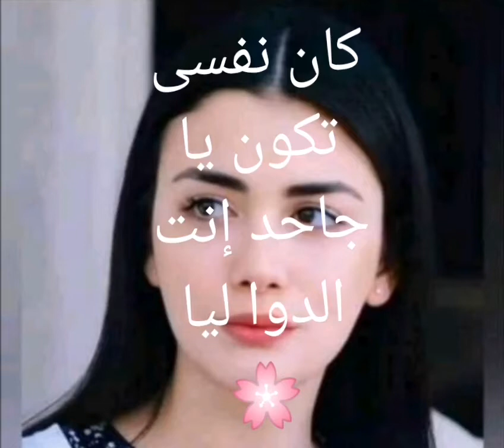مجروح قلبى حالات واتس الفراشة نجلاء عبد الخالق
مجروح قلبى كلماتي نجلاء عبد الخالق
إنت الوجع انت الألم انت الآه
إنت اللي خليت كل ذرة في كياني
تقول إرحمنى يا الله
كان نفسي تكون يا جاحد
إنت الدوا ليا
لكن يا خسارة قلبك معرفش حنية
كنت في حياتي يا ظالم
أجمل حلم يوم اتعاش
صحيت منه لقيت قلبى
جريح وف غرفة الإنعاش